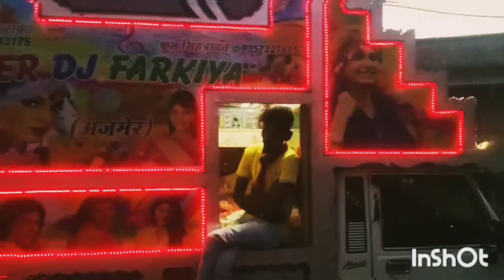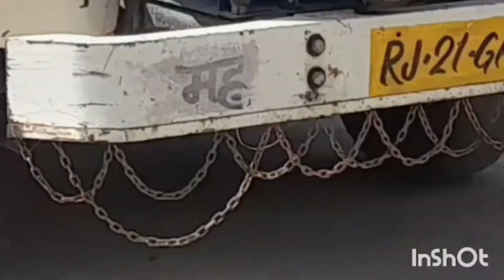se ek Khatarnak itne Khatarnak pickup lapetapeta Sab Khatarnak deti Dekhi#djsong#new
do and pickup nice pick up pick up lapet dena Dhamaka macha De ki yah pickup#new Rajasthan# dj song 🎵